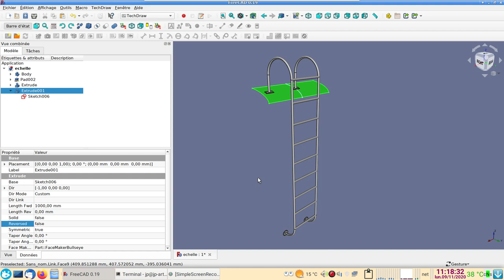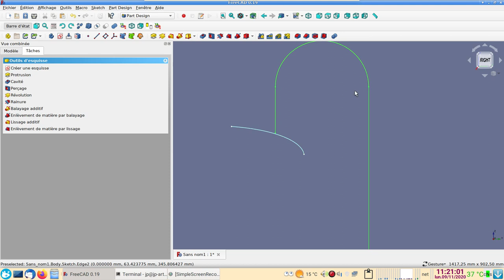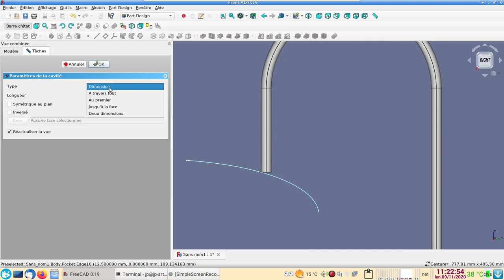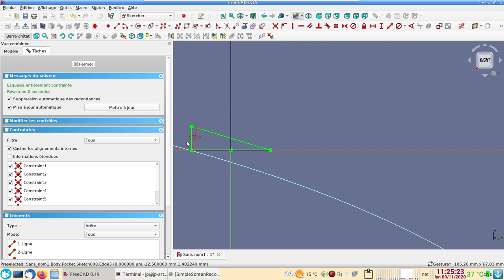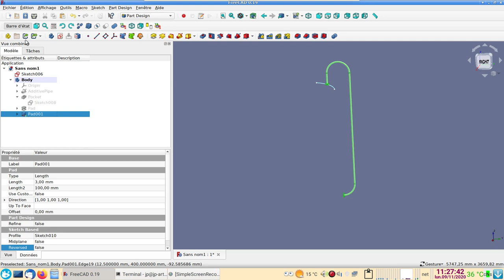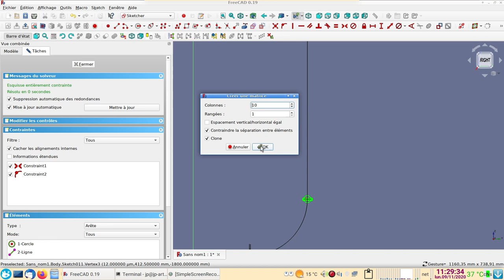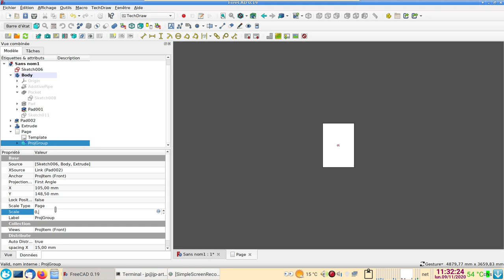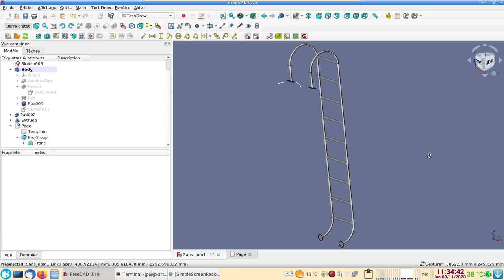FreeCAD 0.19 débutant : Echelle de toit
Comment modeler rapidement une échelle de toit métallique.
En bonus, l'export 2D vers l'atelier TechDraw